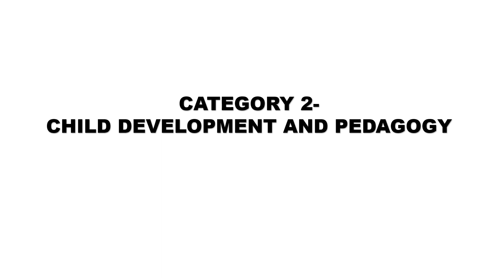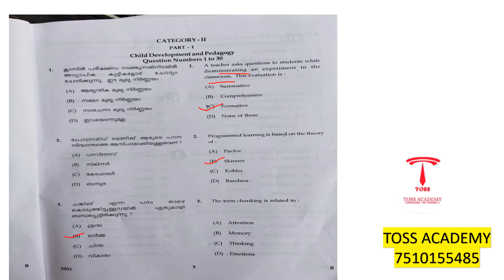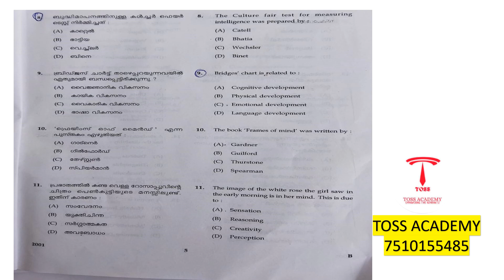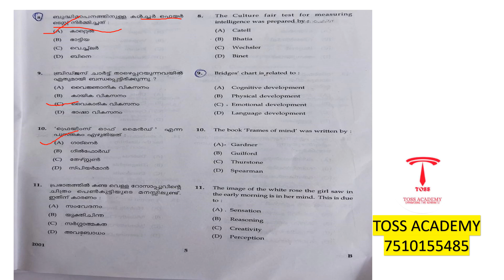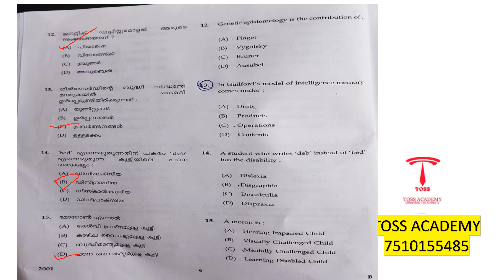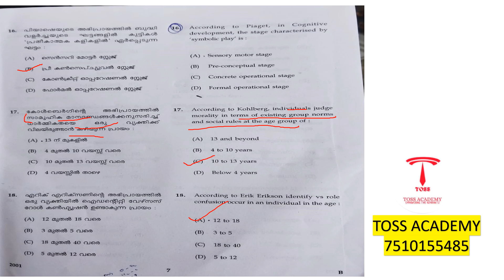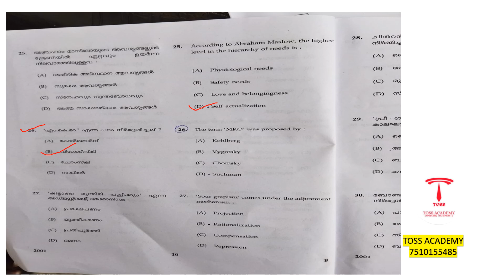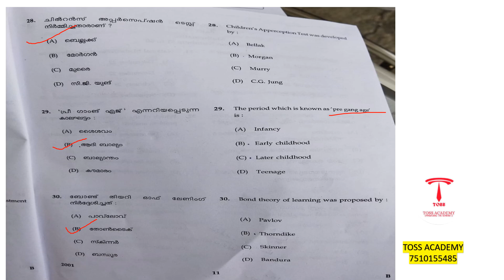Ktet may 2023-category 2-child development and pedagogy -answer key